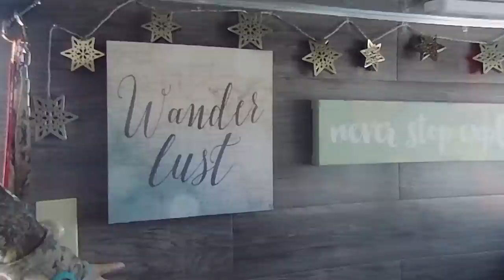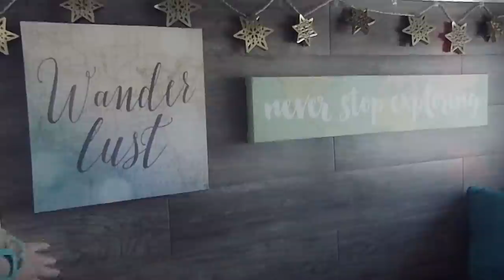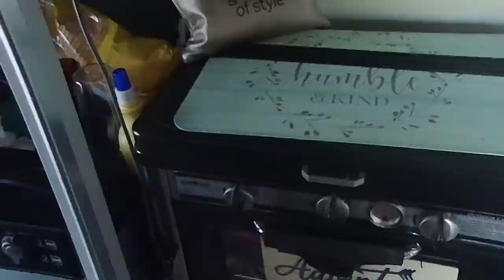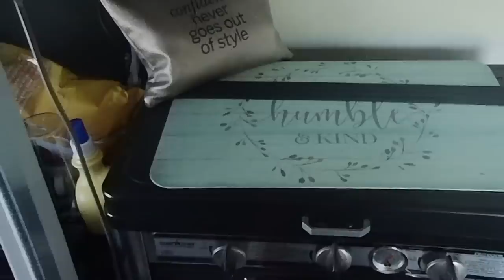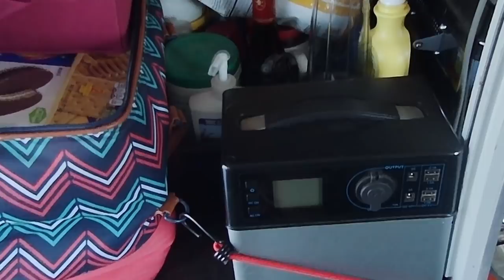Solo Female Nomad Lives In A 2002 Ford Northstar Ambulance Conversion RV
I was fortunate to meet up with one of our viewers to get a look at her 2002 Ford E450 Northstar Ambulance. Watch the video to see the features that have me jealous of her rig!!!

My name is David and with my dog Lefty we live full time in our converted ambulance RV. I made this change to my 'standard' life and you can too!

Links for Amazon electrical items installed in the Campulance:

Renogy 100Ah GEL Battery
Solar Panel Mounting Z Brackets Kit
Rich Solar 190 watt monocrystaline panel
Victron BMV-712 Battery Monitor
EPEver 100amp Solar Charge Controller
Link Solar Weather proof roof port (gland)
ANJOSHI 100a 12v Circuit Breaker
Windy Nation 300a ANL Fuse
25' 10 AWG MC4 Cable
Aims Power 3000w/9000w Inverter
Maxx Air 00-07500K MaxxFan Deluxe with Remote
AlpiCool 58 Qt. Refrigerator
WARMTOO 8KW 12V Diesel Air Heater
Xroose Car Backup Camera
Joying Double DIN Android Head Unit

Links for other Campulance items and discounts:
The Campulance is a 2002 Ford E450 Marque Commando 164 Class III ambulance powered by the Ford 7.3l Powerstroke diesel engine and a 4 speed + overdrive transmission. Lefty is a 65lb Staffordshire Terrier (best I can tell) that came from the Verona Street Animal Shelter in March 2014 at the age of 9 months. We have been living full time in the campulance since July 2019.